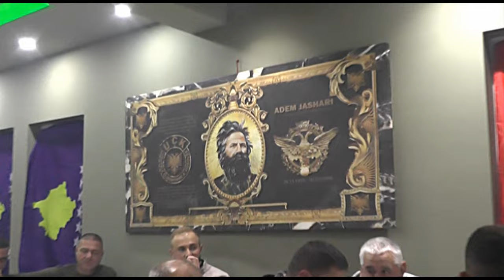VLLEZRIT KRYEZIU MLEQAN E FADIL ZULFAJ 2024 - AHMET DELIA